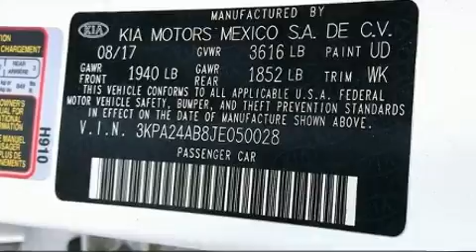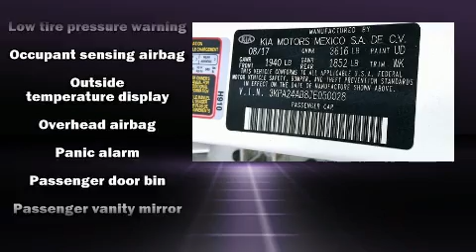2018 Kia Rio S in San Diego, CA 92108-3513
777 Camino Del Rio South

Here's a great deal on a 2018 Kia Rio. With just over 25,000 miles on the odometer, this 4 door sedan prioritizes comfort, safety and convenience. Smooth gearshifts are achieved thanks to the efficient 4 cylinder engine, providing a spirited, yet composed ride and drive. Both high fuel economy and flexible performance are assured by the 6 speed automatic transmission. Kia prioritized comfort and style by including: 1-touch window functionality, variably intermittent wipers, front bucket seats, fully automatic headlights, tilt and telescoping steering wheel, heated door mirrors, and air conditioning. Audio features include an AM/FM radio, and 6 well positioned speakers. Kia ensures the safety and security of its passengers with equipment such as: head curtain airbags, front side impact airbags, traction control, brake assist, ignition disabling, and ABS brakes. Various mechanical systems are monitored by electronic stability control, keeping you on your intended path. A Carfax history report provides you peace of mind by detailing information related to past owners and service records. We know that you have high expectations, and we enjoy the challenge of meeting and exceeding them! Please don't hesitate to give us a call.